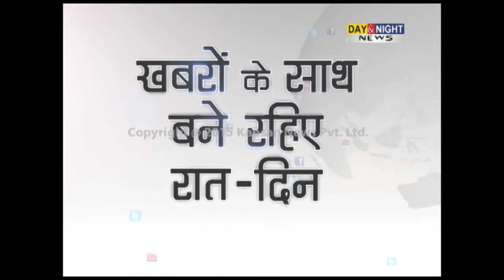CM Shivraj Singh Chouhan in trouble over audio tape